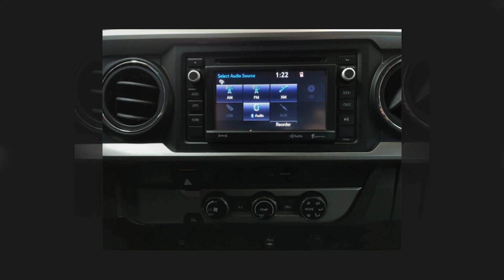2017 Toyota Tacoma SR5